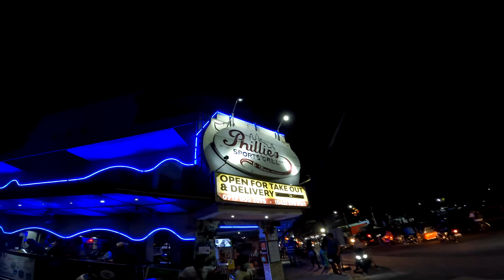Foreigners Move To The Philippines FOREVER!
Foreigners Move To The Philippines FOREVER!, Two years ago we made a plan we Sold Everything & Now Living In The Philippines On A Budget in 2022, we had paid our debts, sold everything and made a budget. Our First stop Angeles City and we check out Walking Street, Moving To The Philippines from Canada was the best thing ever! Retire In The Philippines!